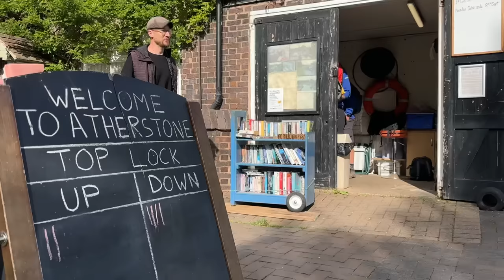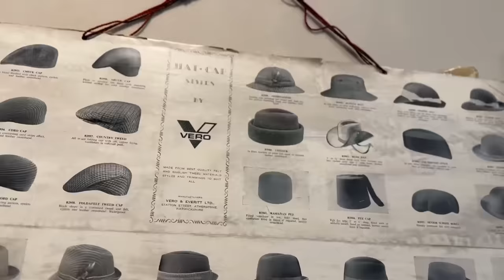Magnet fishing for canal treasure 🏴‍☠️(feat. ​⁠@EarleWrites)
Filmed October 2023 on iPhone 14 Pro Max edited using LumaTouch on iPad Pro.

All music ©RobbieCumming available on most streaming services and iTunes

8^)